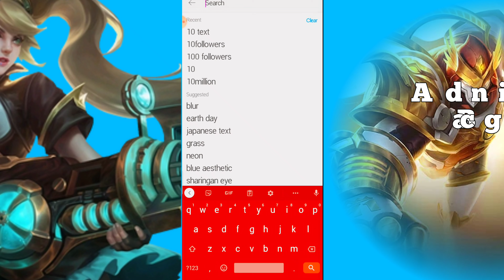Creating Choox TV Poster Using Picsart with his Favorite Heroes in Mobile Legends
Keep Safe and Enjoy

Puting all his Signature heroes
•Aldous
•Layla
•Kimmy

App used
-picstart
-Background Eraser